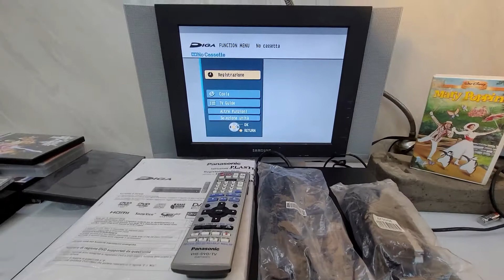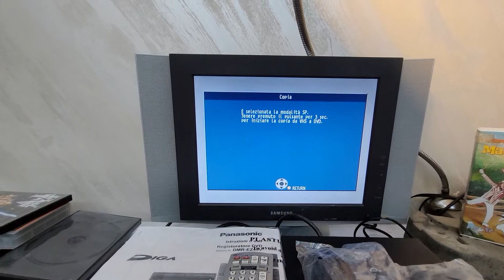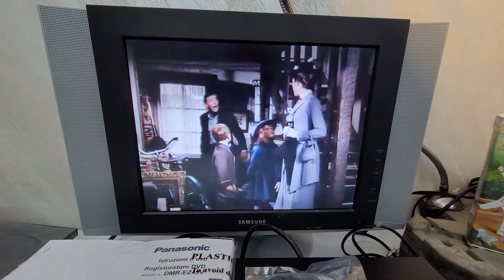VIDEOREGISTRATORE VHS DVD RECORDER PANASONIC DMR-EZ49V